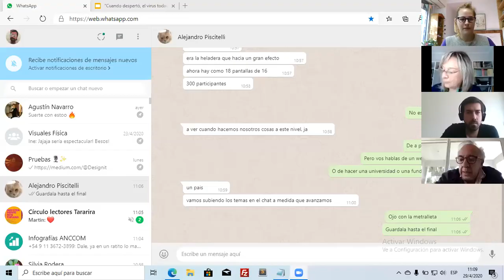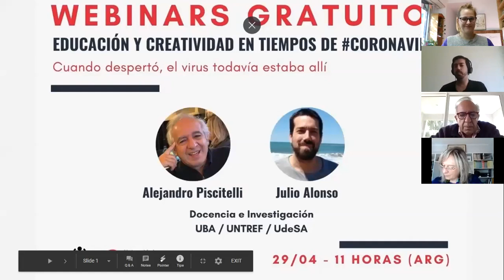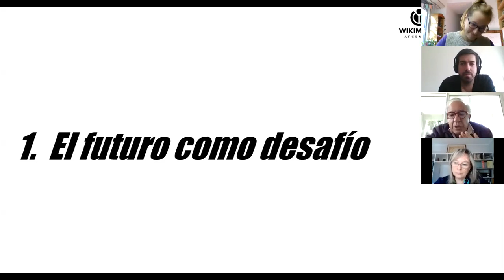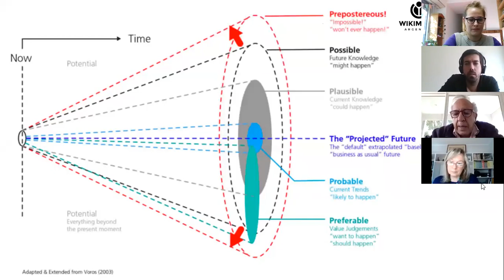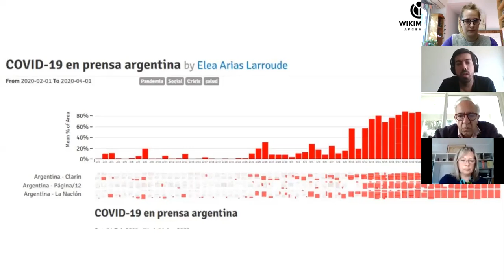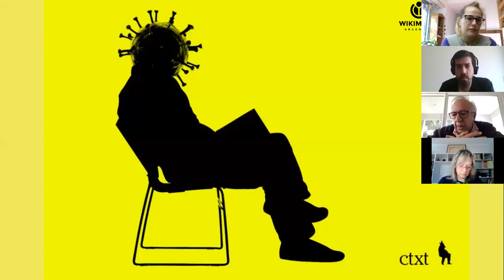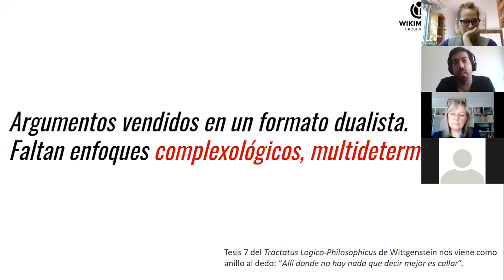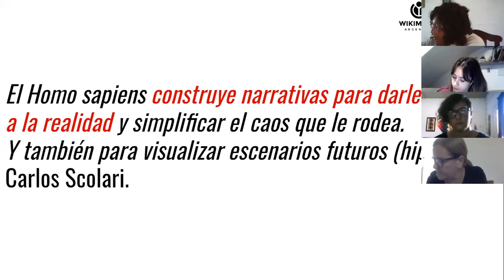12° Webinar - Cuando despertó, el virus todavía estaba allí.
Alejandro Piscitelli y Julio Alonso participan de esta edición de la serie de seminarios online que organizan la Universidad Nacional de Quilmes y Wikimedia Argentina.